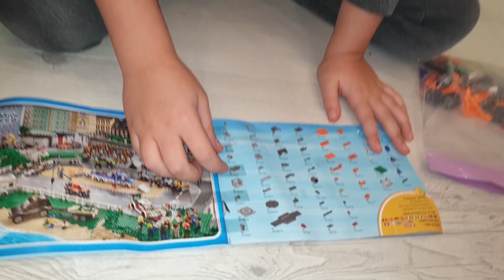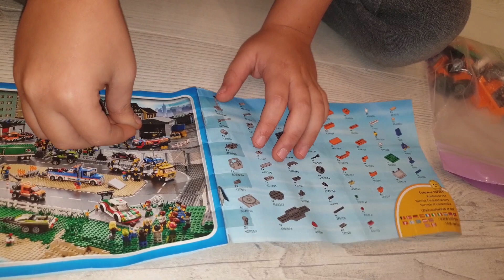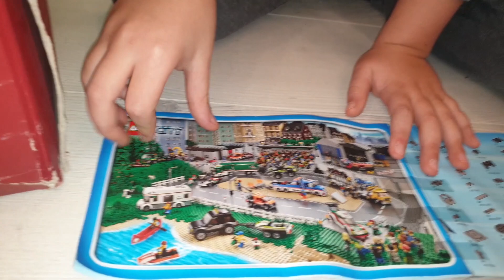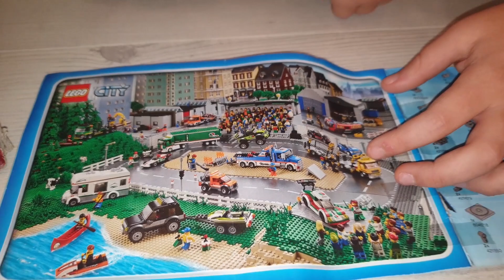Sebi Toys- Cum imi tin eu organizata colectia mea de Lego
Va prezint o solutie de organizare a seturilor de Lego. Nu le tin facute pentru ca se pune praful pe ele. Daca sunt scapate si se sparg in piese mici e posibil nici sa nu recuperez toate piesele. De aceea eu imi tin seturile in pungi cu Zip. Pe marimi in functie de marimea setului. Tin tot timpul si cartile cu instructiuni in pungi si din cand in cand imi fac un inventar al pieselor cu ajutorul tabelului de la capatul cartii de instructiuni.
Apoi va intreb ce seturi de Lego ati dori sa mai facem in continuare.
Va rog sa va abonati la postarile mele si astept in continuare sa imi scrieti.